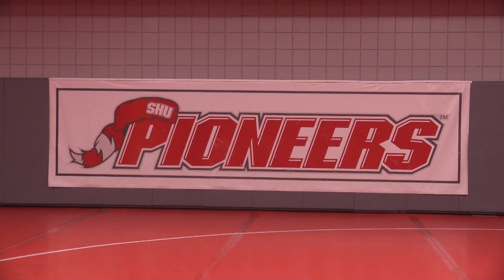Anthony Falbo Feature